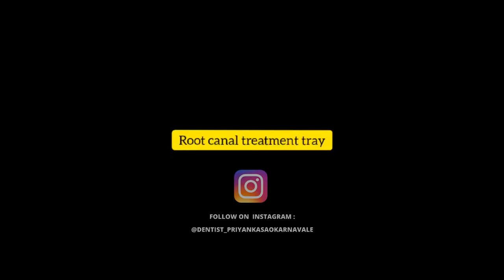Root Canal Treatment Tray | World Class Dental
Best dentist/orthodontist in Pune for Braces , root canal , Teeth implants , Teeth Crowns , Teeth whitening/cleaning and Denture.

Do visit, Like & Follow

Regards,
Dr Priyanka Saokar Navale (MDS )
Orthodontist.
World Class Dental Clinic
Address : 759/53, 1st floor, Opposite Chitalebandhu Garware bridge corner, Fergusson College Rd, Deccan Gymkhana, Pune, Maharashtra 411004